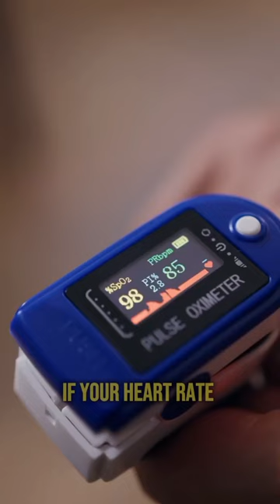Should I tape my mouth when exercising?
It depends. If you’re training your nervous system to stay calm when exercising, you could try mouth taping. But mouth breathing is generally the norm when doing most forms of exercise.